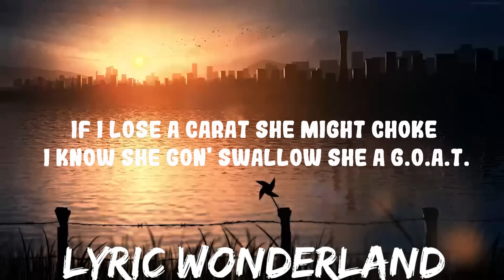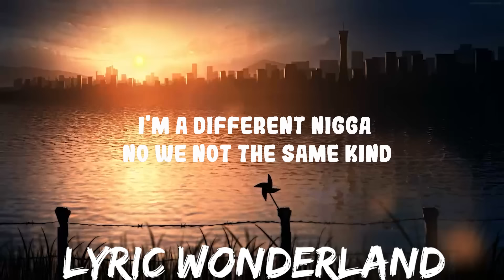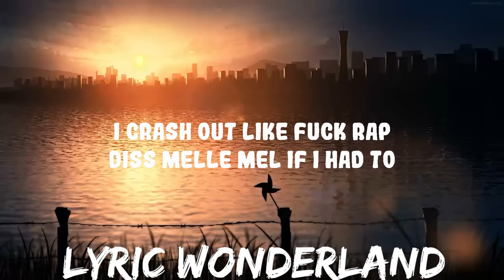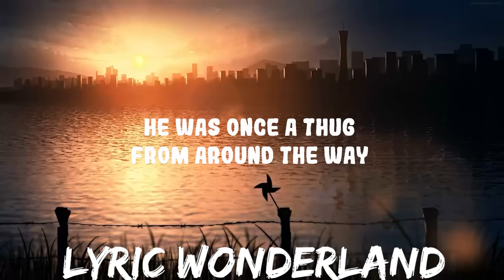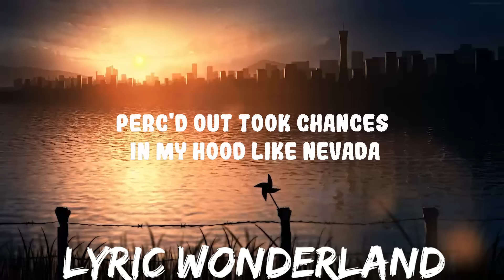Play List || Future, Metro Boomin - Like That || Lyric Wonderland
Future, Metro Boomin - Like That

(Lyrics):
[Intro: Future]
Gotta fire my joint up on this bitch
Young Metro, Metro, young Metro, three times
Yeah

Stickin' to the code, all these hoes for the streets
I put it in her nose, it's gon' make her pussy leak
Pussy niggas told, ain't gon' wake up out they sleep
You can't hear that switch, but you can hear them niggas scream
All my hoes do shrooms, nigga, all my hoes do coke
Twenty carat ring, I put my fingers down her throat (Uh, uh, uh)
I know she gon' swallow, she a G.O.A.T. (Uh, uh, uh)
Freeband nigga, bring the racks in
She think 'cause she exotic bitch, she attractive
That's that shit'll get you put up out the section, brrt
You know these hoes hungry, they gon' fuck for a name
I put her on the gang, she get fucked for a chain
Got your girl in this bitch, she twirlin' on the dick
I got syrup in this bitch, turn up in this bitch
And we brought the 'Ercs in this bitch, get murked in this bitch
All these pointers on me, baby, you know it's game time
Bring a friend, bitch, we fucked 'em at the same time
I'm a different nigga, no, we not the same kind
You can have that lil'— if she ain't mine (Yeah)

These niggas talkin' out of they necks
Don't pull no coffin out of your mouth, I'm way too paranoid for a threat
Niggas clickin' up, but cannot be legit, no 40 Water, tell 'em
Ah, yeah, huh, yeah, get up with me
Fuck sneak dissin', first person shooter, I hope they came with three switches
I crash out, like, "Fuck rap," diss Melle Mel if I had to
Got 2TEEZ with me, I'm snatchin' chains and burnin' tattoos, it's up
If he walk around with that stick, it ain't Andre 3K
Motherfuck the big three, nigga, it's just big me
Nigga, bum, what? I'm really like that
And your best work is a light pack
Nigga, Prince outlived Mike Jack'
Nigga, bum, 'fore all your dogs gettin' buried
That's a K with all these nines, he gon' see Pet Sematary
Nigga, bum

[Chorus: Future & Kendrick Lamar]
Young dope dealer